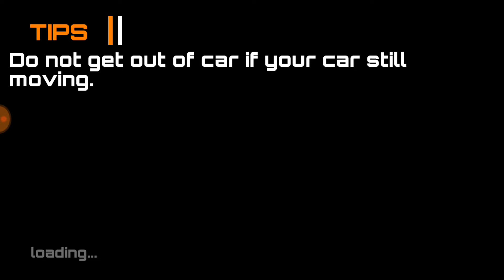Battle Game Royale | I Got First Place!!!! | Ep 1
This is my first time playing this game, this game is like PUBG (Player Unkown Battle Grounds) I got first place!